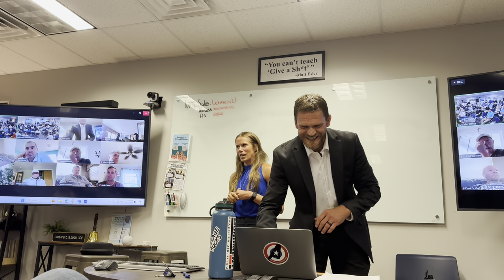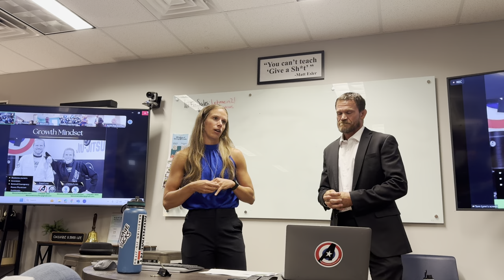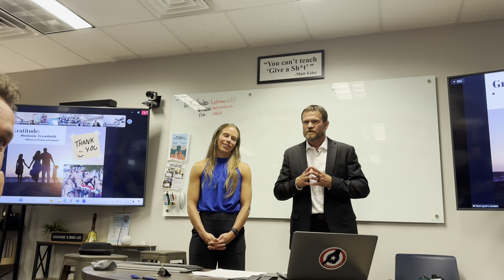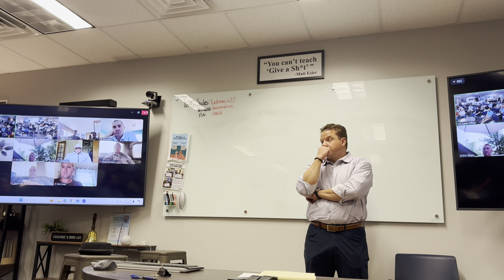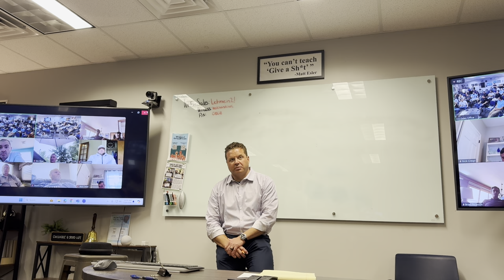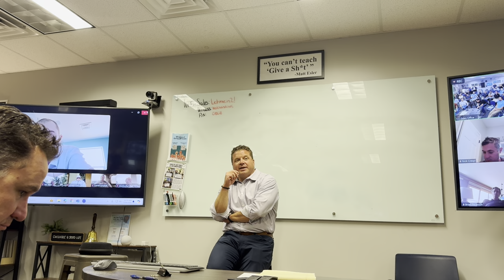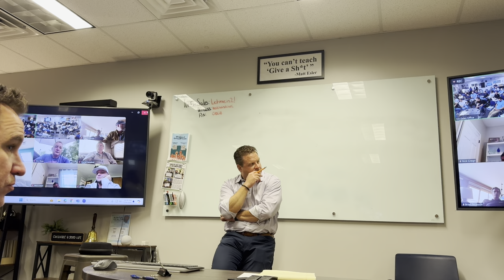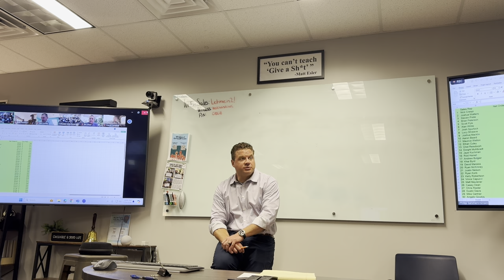Growth Mindset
Tom & Christa Lynn share some growth mindset insights with the Denver leadership and Sales team from Renewal Anderson Windows and Doors.

They speak about how we have only one life and need to maximize all the elements of our lives, from health/ fitness, nutrition, goal setting, quality time with spouse, friends/relationships, children, financial, hobbies, and business. They speak about extreme ownership and how the stories we tell ourselves dictate our environment, and what to do to make the best of those stories.
Tom & Christa talk about reframing failure to improve your confidence, and the important distinction between fixed mindset vs a growth mindset.
How setting high goals, helps you achieve higher levels of success even if you don't obtain your original goals.
They also speak about how life happens for us, not to us, and how gratitude helps reframe our instinct to get used to our new normal (hedonic adaptation/ treadmill.)

We hope that you find this helpful. Let us know your thoughts.
We are cheering for you.